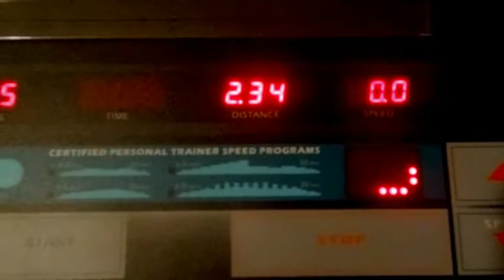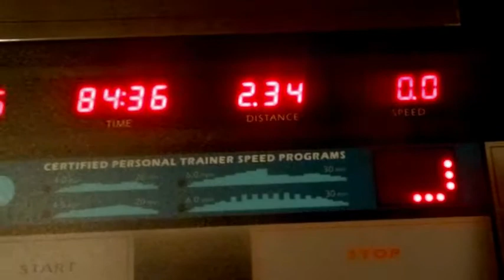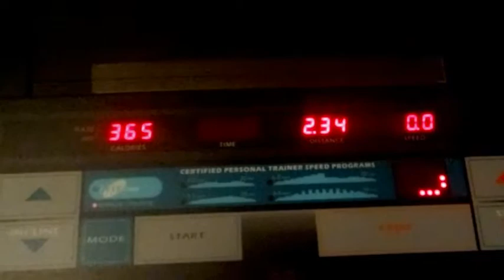My YT? Fam I"m So Proud Of Myself Amen